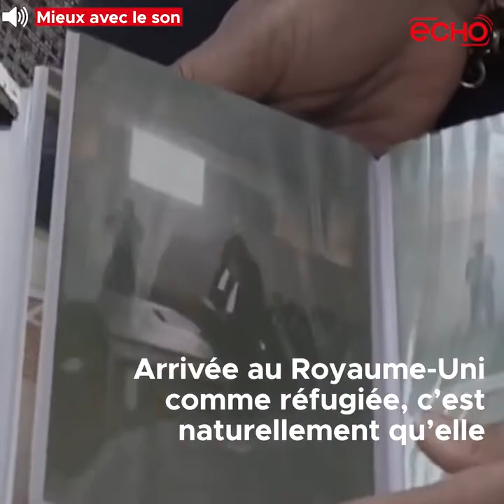Debora Kayembe, première personnalité africaine nommée rectrice de l'université d’Edimbourg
"Par exemple le Congo a réussi à devenir indépendant de la grande Belgique en 1960 et que l'Ecosse ne parvient pas aujourd'hui à devenir indépendante de la Grande Bretagne, il y'a des leçons à retenir là dedans. Donc on a une richesse et ce sont des choses comme ça qu'il faut échanger entre universités" Debora Kayembe, première personnalité africaine nommée rectrice de la vénérable université d’Edimbourg